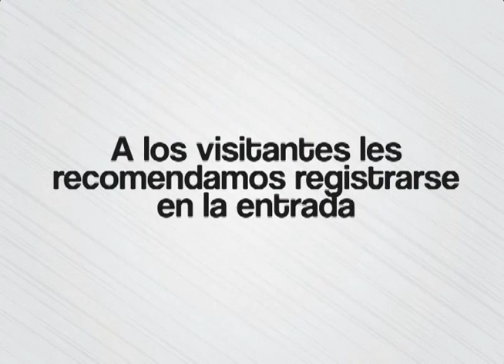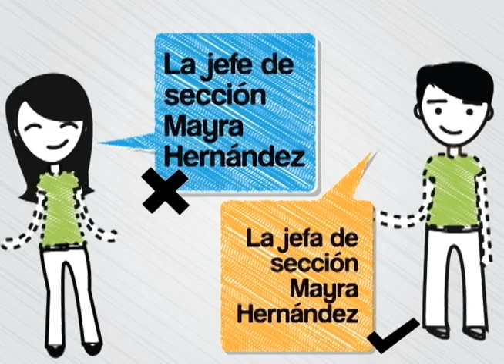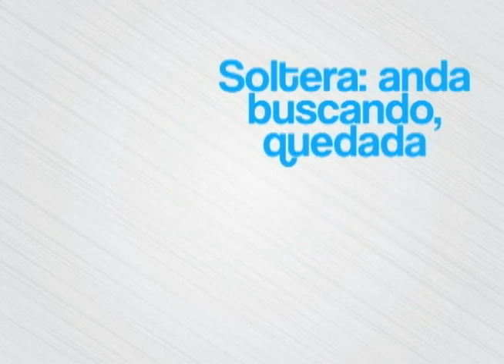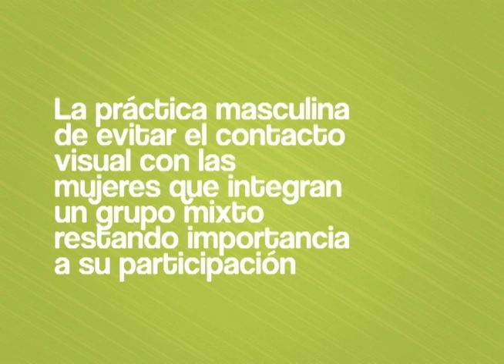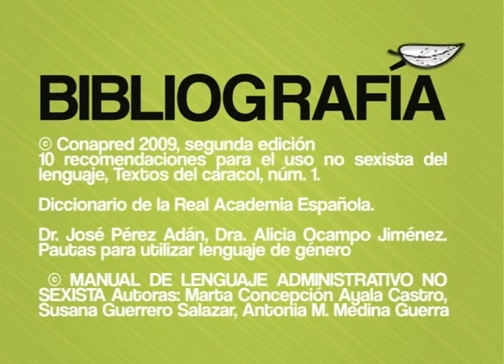Realidades de Género: Lenguaje de Género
Este segundo capítulo de la serie "Realidades de Género", presenta diversas recomendaciones y alternativas para el uso no sexista del lenguaje. Sirviendo como herramienta, para transitar hacia una nueva visión del género gramatical de los abstractos, artículos, pronombres, imágenes y de todos los elementos que estructuran y hacen funcionar nuestro sistema lingüistico.

Exhortando a las sociedades, a tomar conciencia de la influencia que la interacción cotidiana parlante tiene en la reproducción del sexismo y la descriminación que tanto laceran la convivencia social y humana.

Una producción de DHNET y la COmisión Estatal de Derechos Humanos del Estado de Chihuahua